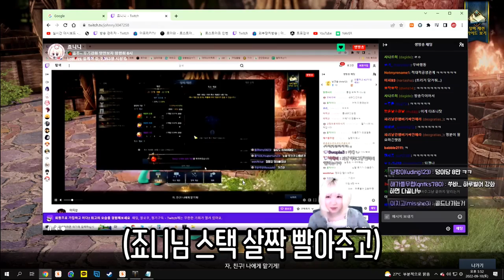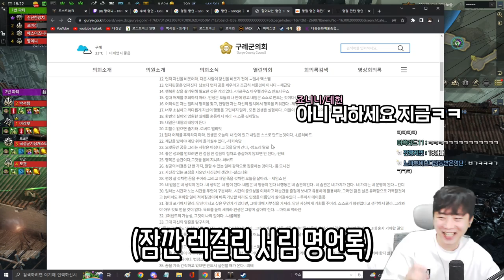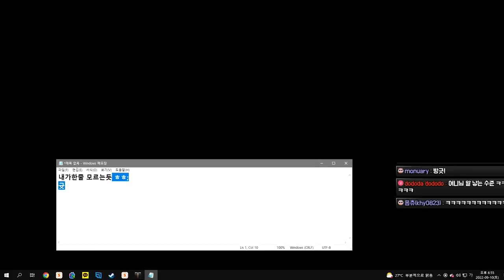우리 같은 팀이잖아 [로스트아크]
망령회 일리아칸 파티는 매주 토요일 오후6시에 출발합니다. 2부는 랜덤!

edit : 코자님